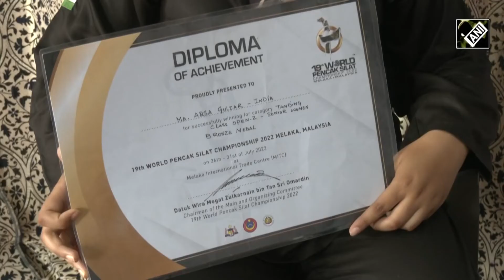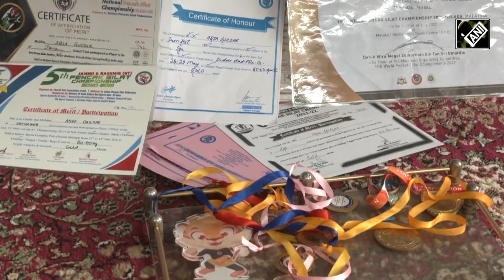Meet Aqsa Gulzar, winner of bronze medal in Pencak Silat Championship I Kashmir Ki Vaadi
Srinagar, Sept 29 (ANI): Aqsa Gulzar has won a Bronze Medal in the recently concluded World Pencak Silat Championship 2022 in Malaysia. She hails from downtown area of Srinagar. Aqsa completed her study in downtown and developed interest in the Pencak Silat. She participated in many state and national level championships. Aqsa also got various medals in the Pencak Silat game. She got selected for the Indian Pencak Silat for International Championship which was held in Malaysia. The National Pencak Silat contingent comprised of 42 members, including both men, women, coaches and staff from across the country including 8 players and 3 coaches from Jammu and Kashmir. Aqsa Gulzar has set an example and became an inspiration for the girls to come forward and make their career in sports.